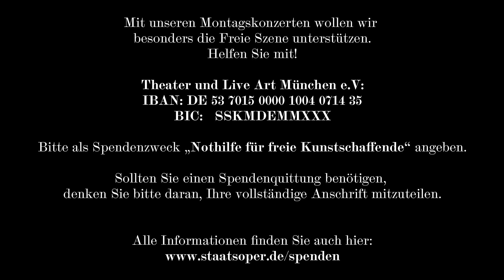4th Monday Concert: Jonas Kaufmann sings: Dichterliebe op. 48, Lied 10 & 11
From the 4th Monday Concert on 27 April 2020:
Robert Schumann
Dichterliebe op. 48
"Hör' ich das Liedchen klingen"
"Ein Jüngling liebt ein Mädchen"

Jonas Kaufmann (Tenor)
Helmut Deutsch (Piano)